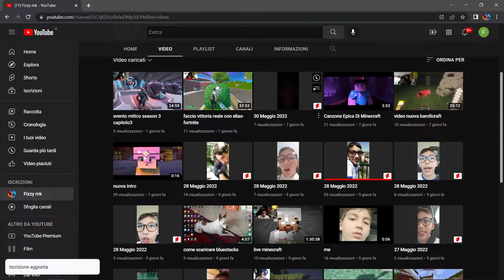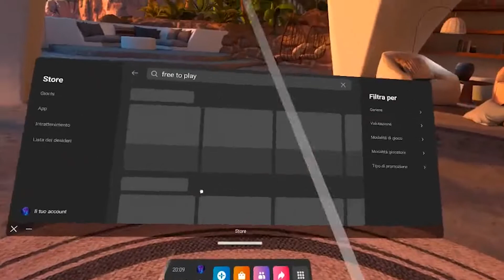come avere le applicazioni gratis vr quest 2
E LASCIATE UN BELLLL LIKE